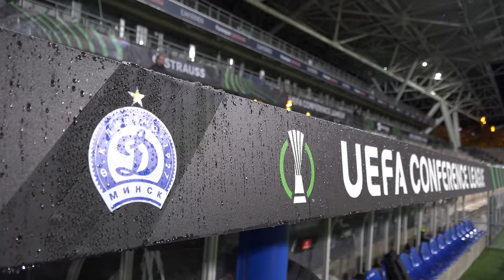Лига конференций | ХИК Хельсинки - Динамо Минск | Пресс-конференция накануне матча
Вадим Скрипченко и Стефан Альфред о подготовке к матчу основного этапа Лиги конференций ХИК Хельсинки - Динамо Минск